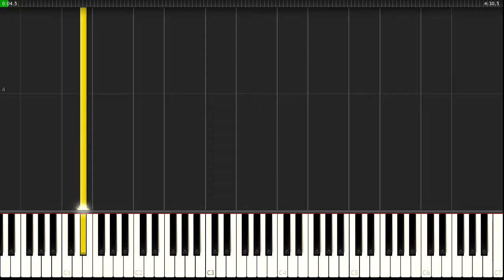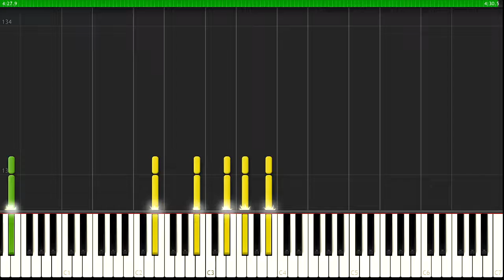Yngwie Malmsteen - Rising Force (Piano Synthesia Band Score Guitar)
@ Piano X History - Comment to let me know your idea for the next video!

@ Your Likes are Important!